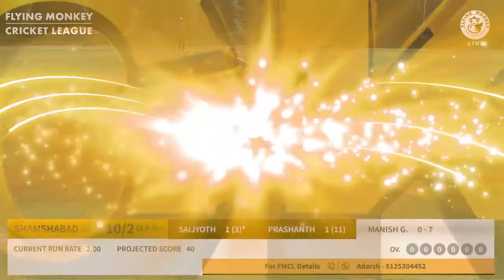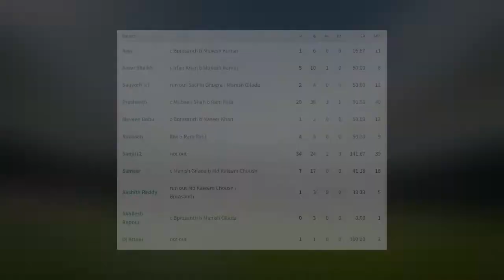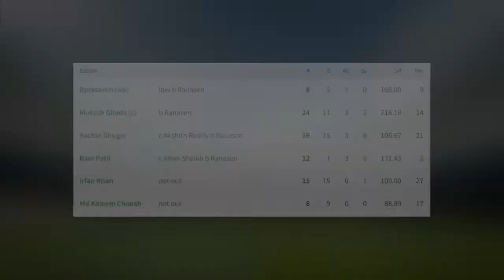FMCL S1 E3 | M 49 | Shamshabad CC Vs Vins Cricket Cub | Group C | Highights